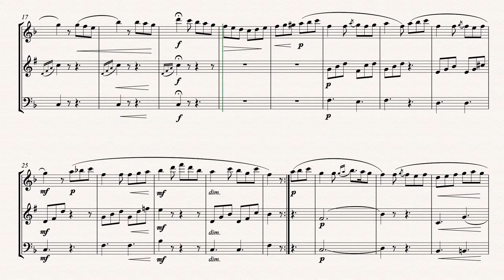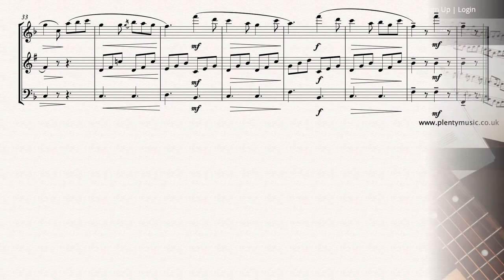Beethoven Ludwig van | Romanze from Sonatina in G App.5/1 arr. flute, clarinet in Bb and bassoon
Ludwig van Beethoven’s familiar Romanze from the Sonatina in G App.5/1 in an arrangement for woodwind trio comprising flute, clarinet in Bb and bassoon.

This is a charming piece of music in 6/8 time and taken from one of Beethoven’s Sonatina’s for piano. In this arrangement for woodwind trio comprising flute, clarinet in Bb and bassoon a tempo of 66 dotted quarter beats to the minute is recommended. The music has been transposed to the key of F and individual parts are appended to the full score. This is the second movement of Beethoven’s Sonatina in G. Whilst attributed to the composer the sonatina from which this music is from may have actually been composed by someone else. The music is from a catalogue described as an appendix.